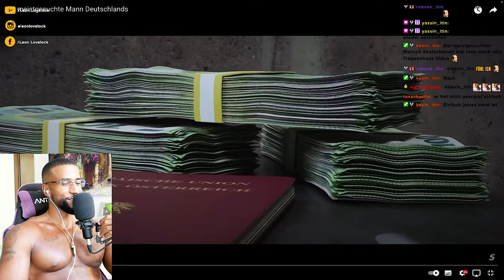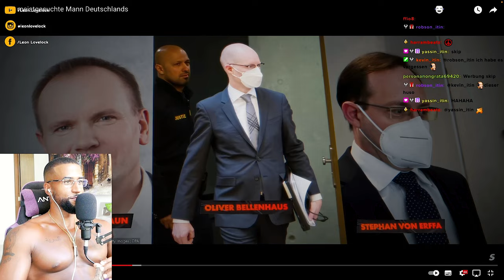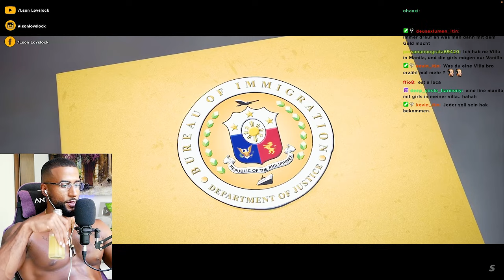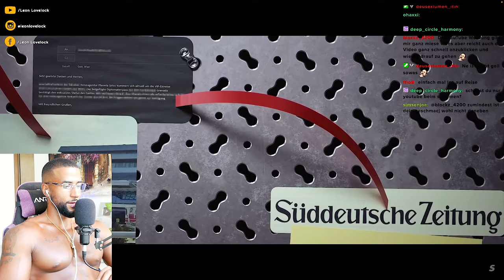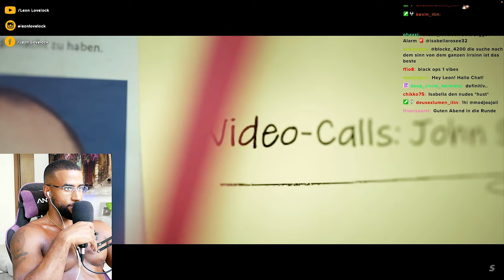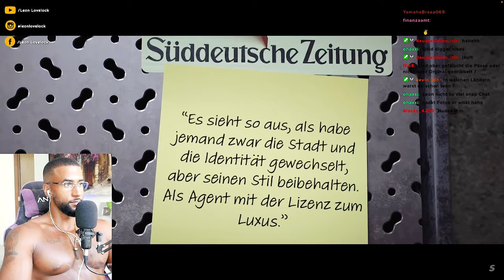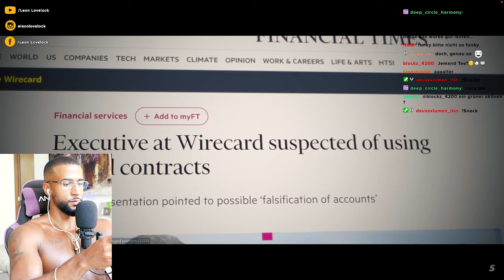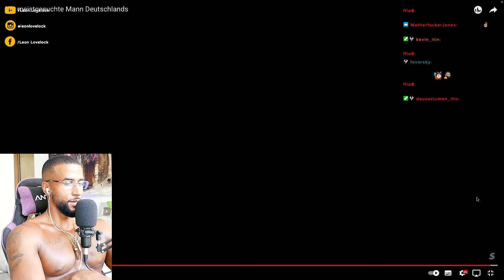DER MEIST GESUCHTE MANN DEUTSCHLANDS! 😱 [DOKU] REACTION - Leon Lovelock